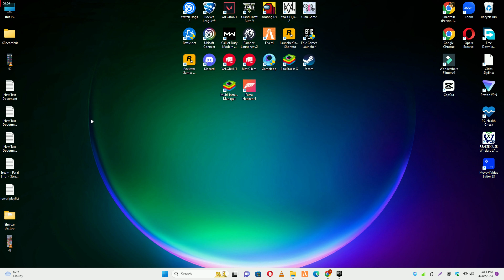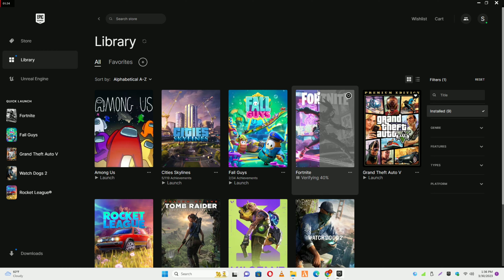How to Fix Fortnite Crash on PC Windows 11 / 10 || 2023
How to Fix Fortnite Crash on PC Windows 11 / 10 || 2023 Chapter 4 Season 2